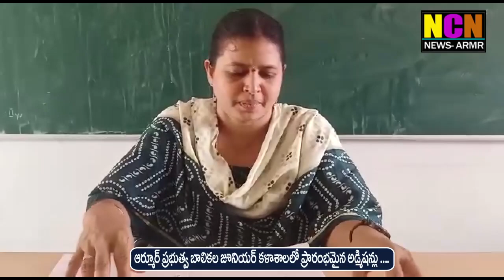ఆర్మూర్ ప్రభుత్వ బాలికల జూనియర్ కళాశాలలో ప్రారంభమైన అడ్మిషన్లు